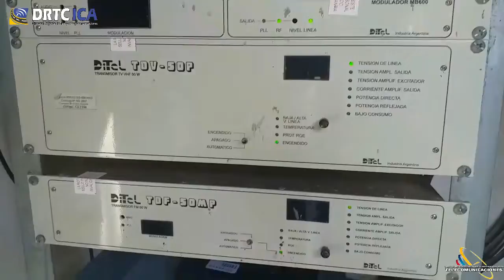CPACC de la localidad de Saramarca, Provincia de Palpa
Nuestro equipo se dirigió a las estación CPACC de la localidad de  Saramarca, Provincia de Palpa, se efectuó los trabajos de Inspección y Mantenimiento a los equipos de TV PERU
La finalidad es que las localidades cuentes con la conectividad en los medios de comunicación para el progreso y desarrollo de la población y los estudiantes puedan recibir el programa “Aprendo en casa”